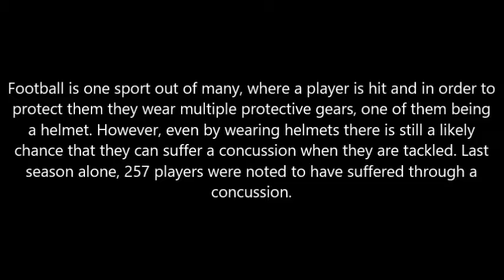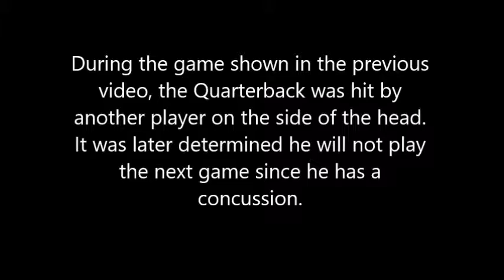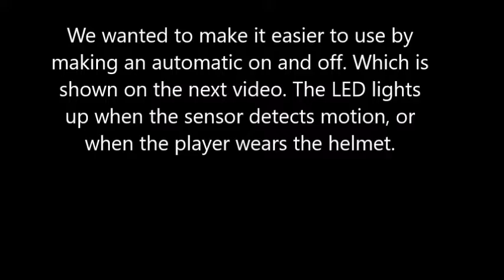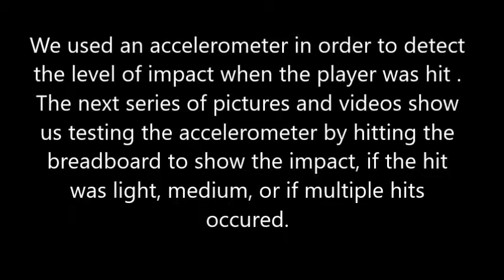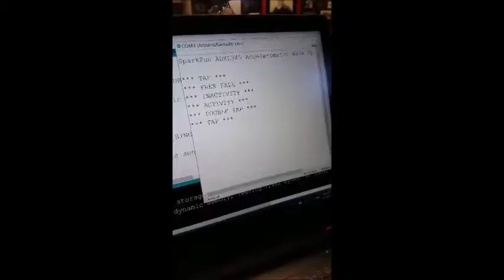Impact Solutions - Helmet Mounted Impact Sensors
The purpose of our project is to expand Impact Solutions, which registers the level of an impact when a football player is tackled. If a collision between players is large enough there is a chance that this can lead to a concussion, which is what we want to track. The helmet currently has, “accelerometers to measure the level of impact, LEDs to give a visual account of the proper operation of the helmet along with an indication of an impact exceeding the concussion threshold for that individual player. A transceiver will also be installed in the helmet which will transmit the signals from the accelerometers to a nearby computer which will process these signals onto a graph indicating the exact force involved in the impact. (Drews, Thomas EE498).” Hardware wise, to expand on the project, we will be making the battery smaller, redesigning the entire circuit to remove empty spaces that the previous team had, and mounting everything on a flexible circuit board. For software, we will be adding an automatic on and off, so that instead of a switched being toggled, the helmet will turn on when it is worn. In some cases, the level of hit varies from player to player, a large hit can be enough to give a player a concussion but not enough to give another player one. In order to satisfy this problem, we are going to create a threshold to determine at how high of an impact can each person receive for them to be still in the safe range, so that if it goes above that range they are properly diagnosed with a concussion.